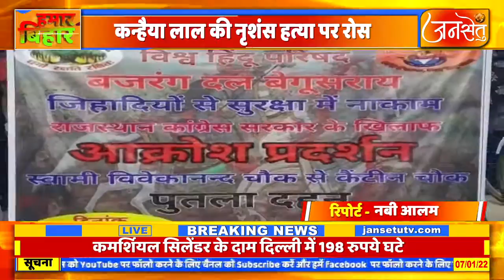बेगूसराय - कन्हैया लाल की नृशंस हत्या पर रोस चौक से निकाला गया आक्रोश मार्च